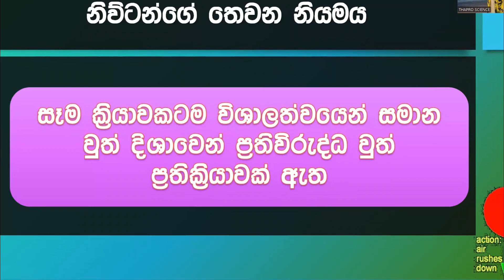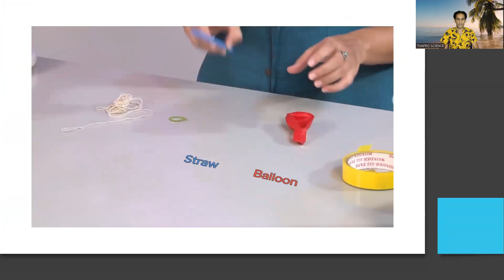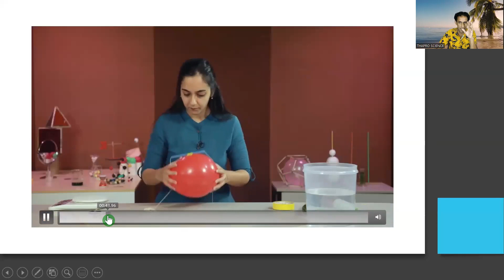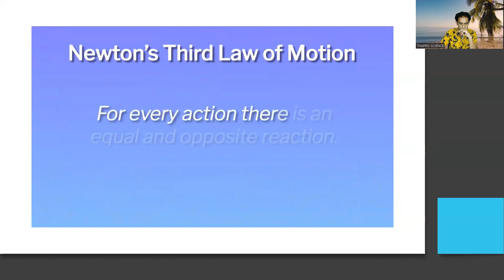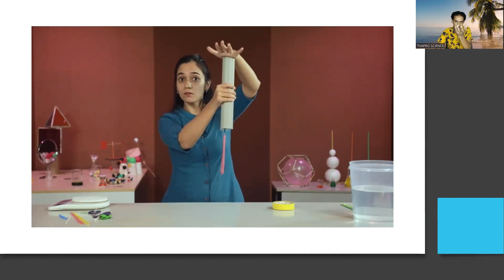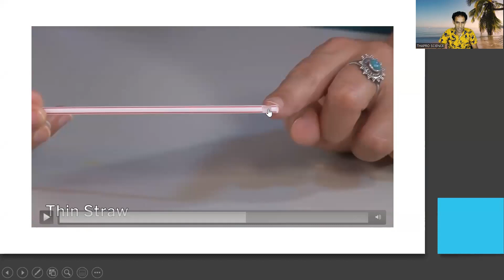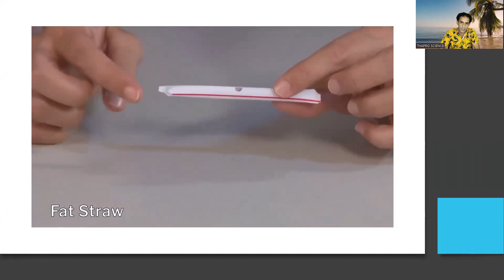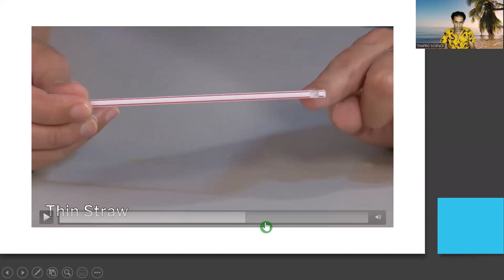Grade 10 Science - 4 පාඩම - චලිතය පිළිබඳ නිව්ටන් නියම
Sri Lanka | Sinhala | Grade 10 | Science